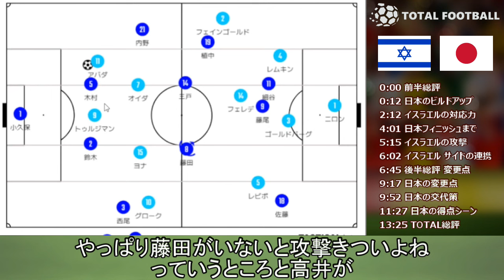【徹底解説】一人で違いを生み出せる藤田と日本の課題｜U-23日本代表×U-23イスラエル代表 パリオリンピック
0:00 前半総評
0:12 日本のビルドアップ
2:12 イスラエルの対応力
4:01 日本フィニッシュまで
5:15 イスラエルの攻撃
6:02 イスラエル サイドの連携
6:45 後半総評 変更点
9:17 日本の変更点
9:52 日本の交代策
11:27 日本の得点シーン
13:25 TOTAL総評

※ライブ配信情報やサッカー関連のニュースなど